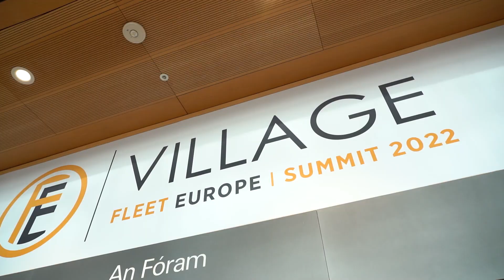Fleet Europe Summit 2022 : it's a Wrap!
Watch the main takeaways of our 2022 edition of the Fleet Europe Summit!

We were glad to welcome all the participants in Dublin and we are already looking forward to seeing you next year!